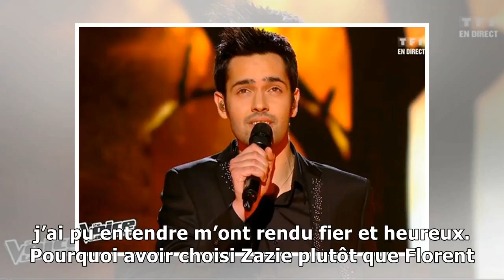Yoann Casanova (The Voice) : «Je ne pensais pas avoir droit à cette seconde chance»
Yoann Casanova dans The Voice Capture écran TF1 INTERVIEW - Recalé lors des auditions à l’aveugle de la saison 5 du télé-crochet de TF1, le chanteur corse de 24 ans nous explique pourquoi il a retenté...